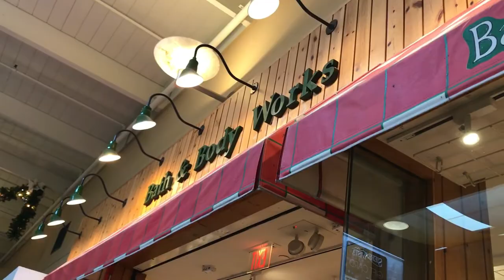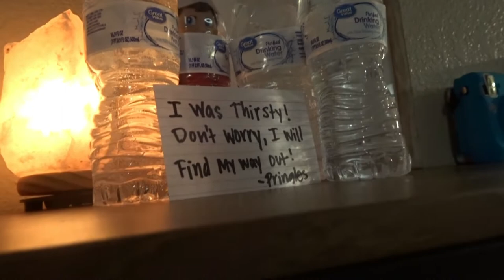Vlogmas Dia 2 | Mi dia mas favorito de todo el año | compras de Bath and Body works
Vlogmas Dia 2

mi dia mas favorito de todo el año . me voy de compras a bath and body works. a la venta de candelas del año.

MUCHAS BENDICIONES 🙏🏼